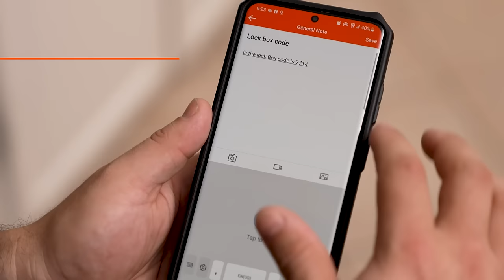Job Documentation - Product Overview